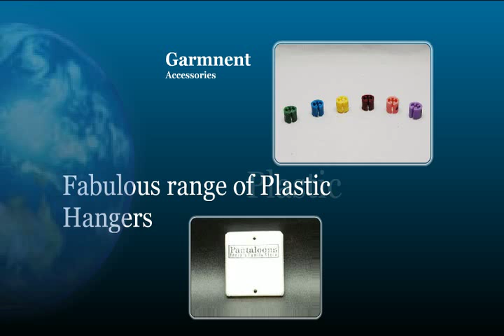Dhaval Plastics Garment Plastic Hangers Manufacturers & Exporter